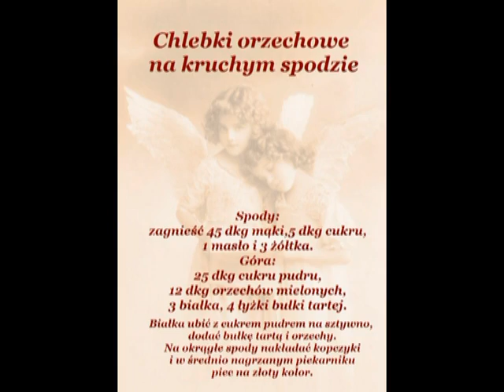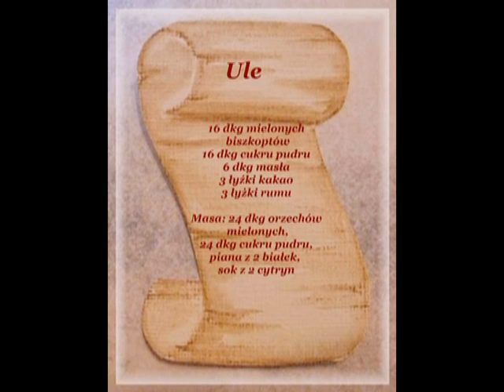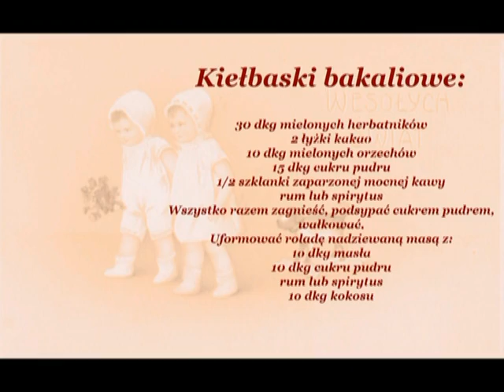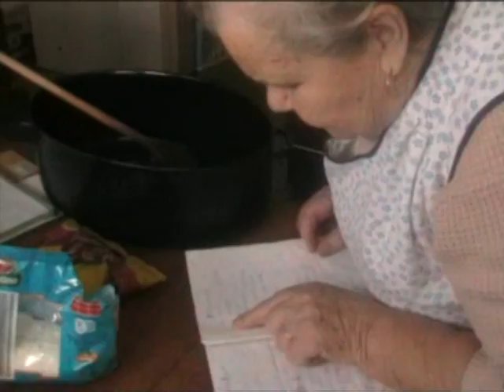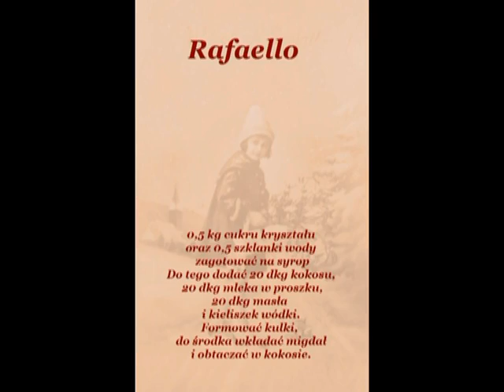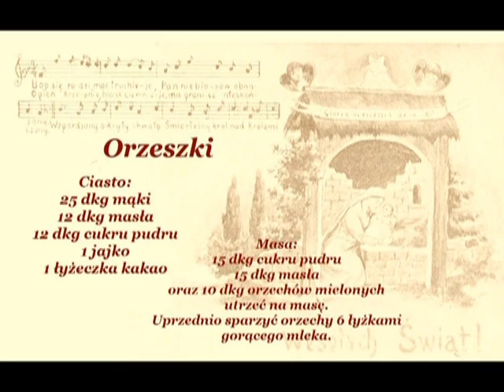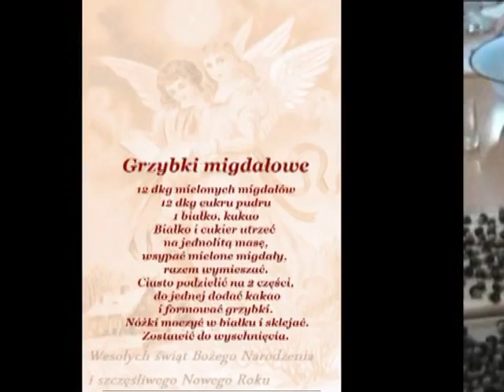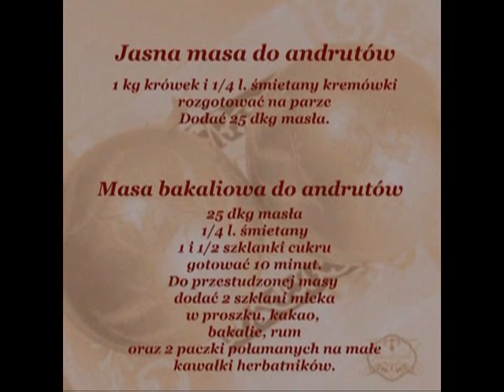Ciasteczka muszą być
Dla tych, którzy w tym roku ciasteczek nie piekli, z braku czasu - a może z braku przepisów - mamy specjalny film (powyżej). Zrealizowała go Alicja Michałek, etnograf w Muzeum Ustrońskim. Materiały do filmu rejestrowane były w grudniu 2010 r. w Ustroniu - Lipowcu, premiera odbyła się w Muzeum Ustrońskim w grudniu 2011 r. Przesłaniem filmu jest ocalenie od zapomnienia tradycyjnych przepisów na Śląsku Cieszyńskim oraz przybliżenie ich turystom, zainteresowany, naszą kulturą i tradycją.